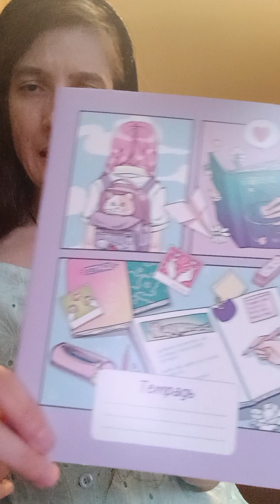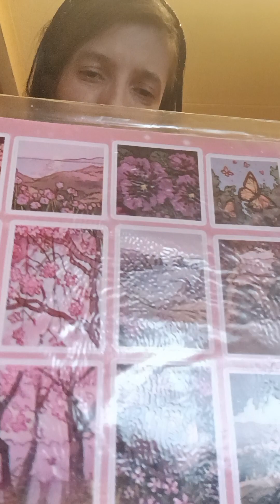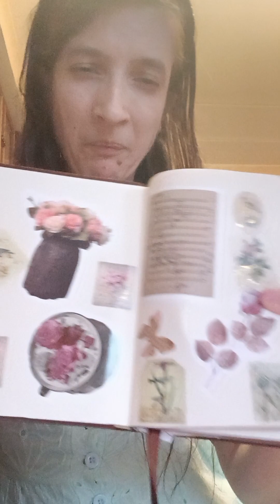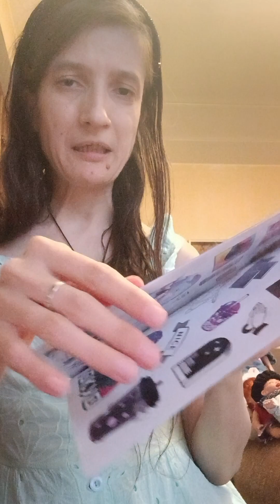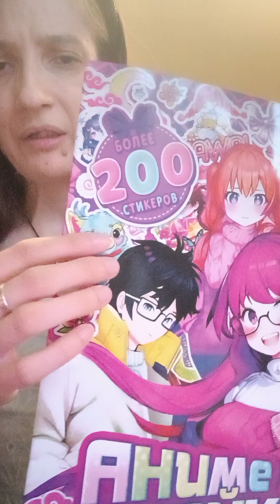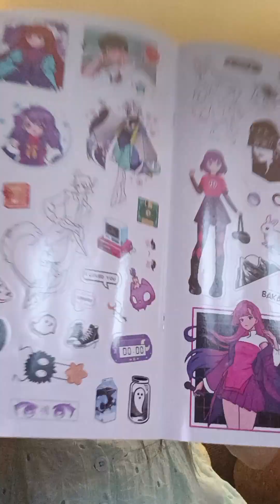Mis pegatinas nuevas y un anuncio 🪧/Мои новые наклейки и объявление